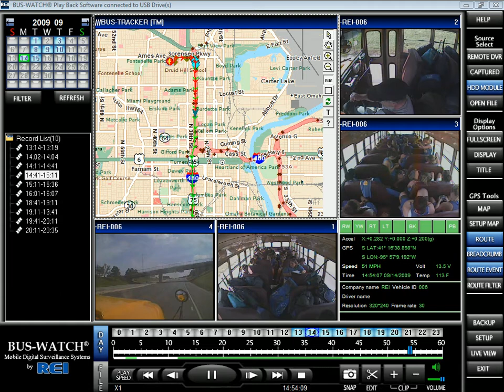BUS-WATCH SchoolBus Sample Video